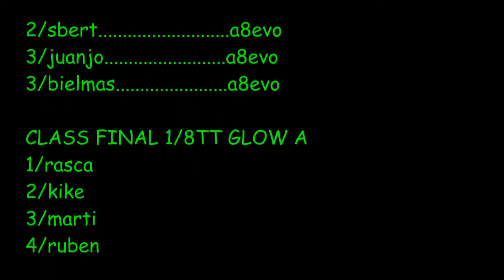4º GP RC festes son macia 2013 coches radiocontrol electricos glow gasolina circuito cesped astro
4º GP RC festes son macia 2013 coches radiocontrol electricos glow gasolina circuito cesped astro